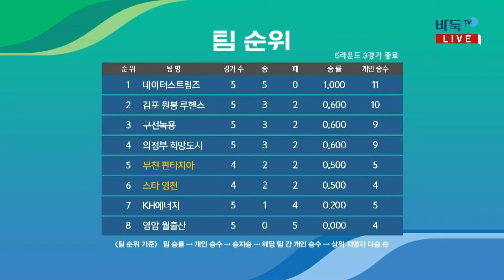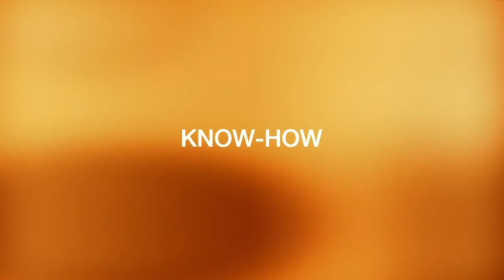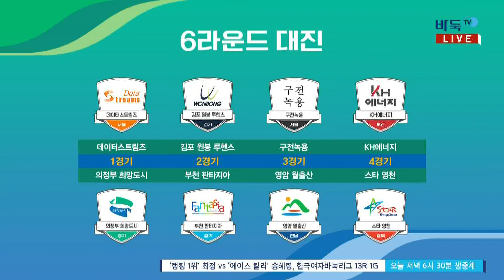[2020 NH농협은행 시니어바둑리그] 5R4G 부천 판타지아:스타 영천 (08/13)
[2020 NH농협은행 시니어바둑리그] 5R4G 부천 판타지아:스타 영천 (08/13) 다시보기